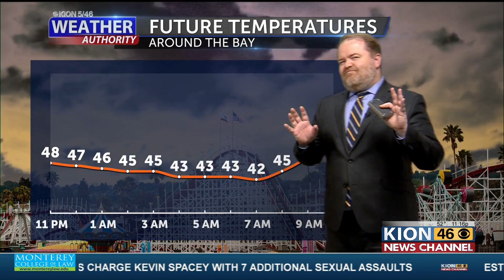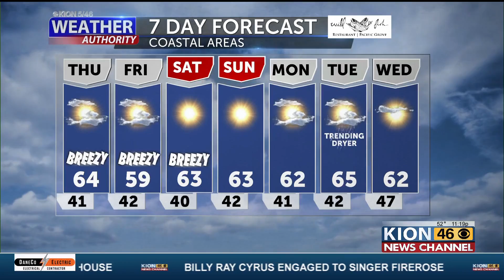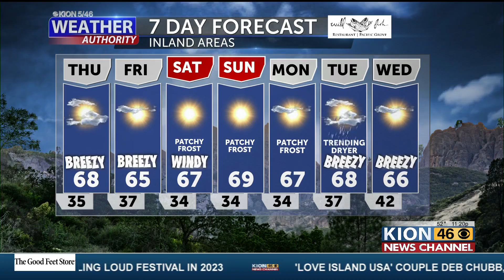Weather with Dann Cianca 11 16 22